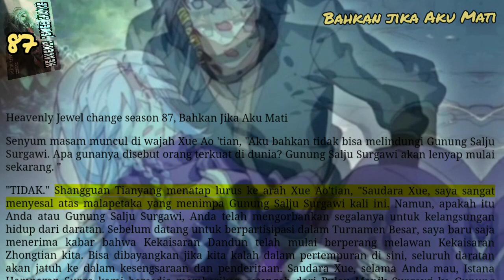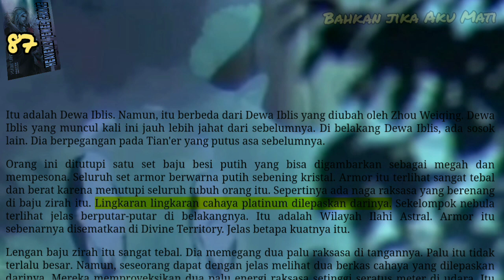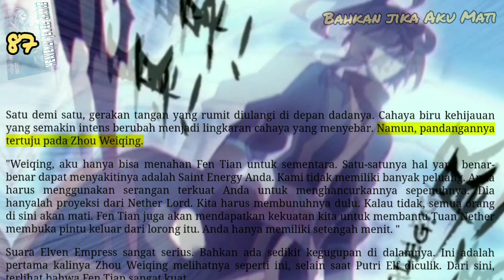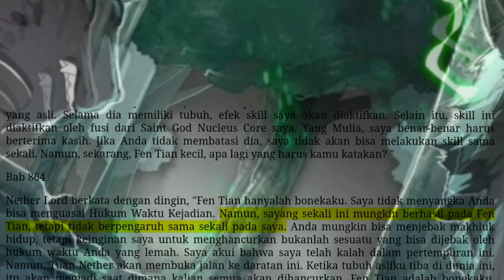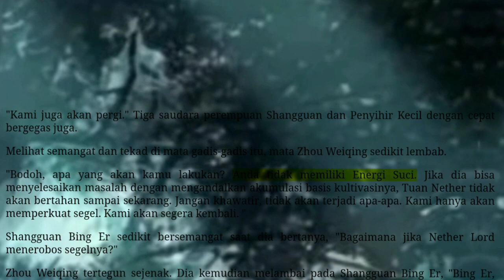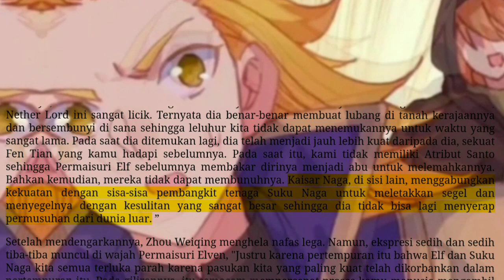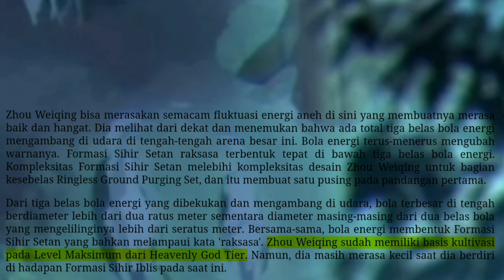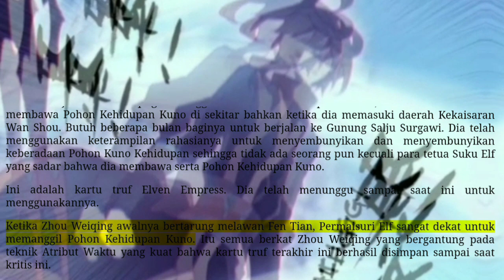Bahkan Jika Aku Mati, HJC 87